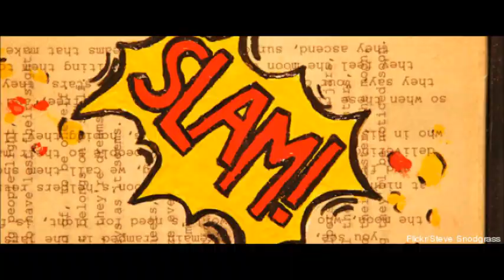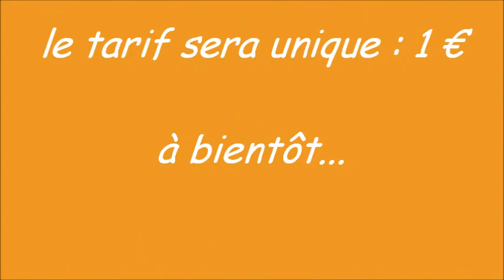les tribulations d'un singe au pôle nord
retrouvez nous sur le blog de la Famille